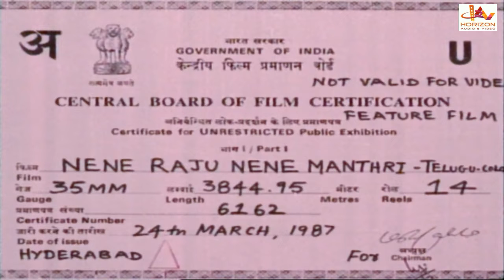Neneraju Nenemantri| Telugu Superhit Action Movie HD |Telugu Full Movie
Nene Raju Nene Mantri Telugu Full Length Movie Starring Mohan Babu, Radhika, Rajini Director Dasari Narayana Rao Producer Vadde Ramesh.